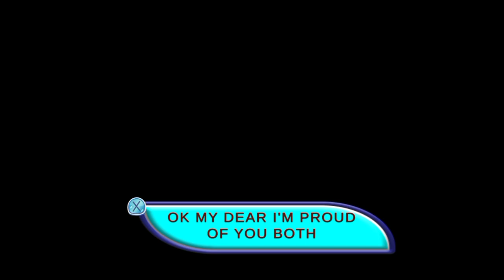Family Dad Life Game - Virtual Super Dad Simulator Gameplay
Free virtual dad family simulator, billionaire super dad game luxury lifestyle

This Game is an addition to our collection of family simulator games that provides you fun family activities. Welcome to “Family Dad Life Game - Virtual Super Dad Simulator” a top class dad game for family game lovers. Are you ready to experience the responsibilities of a farther?
As a member of virtual family, Dad has to do a lot of things. Be super dads, recognize your responsibilities, take care of your kids, your households, your wife, your daily routines and many other activities. Looks like mother has taken a day off from her routine and mom wants some relax and a time for sleep. So here is a super family daddy as the kitchen helper and the caretaker of the house. The job of taking care of home is not as easy as family-Super dad thinks. To be a happy dad and start your busy day with Family Dad Life happy Dad & happy Mom Simulator it take a lot of effort! High level families with children fun game of a family man, super Mom & super Dad. This game is vital to family mom and just for happy family fun activities.
Live a simple dad simulator family life of a dad in this Family Dad Life Game. You have to be a perfect little helper and one of the world’s best husbands and make a good couple with her woman. Happy family has an image of the real world families who live together and participate in all the family adventures in this game. Game is a fun-filled best family Simulator game where the happy family mom and dad take care of the daily family tasks. Dad has to go to office on daily basis, he have to manage his office life a businessman and his social life to. Between these 2 different lives, he has to manage his family life too. On weekends they move on as a family to a public picnic spot on dad’s car.
Game contains following Features